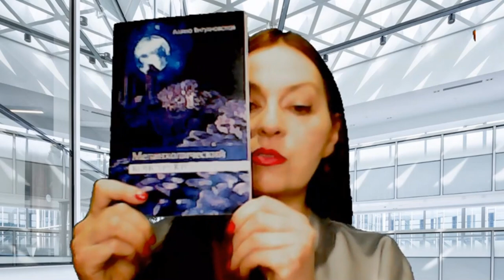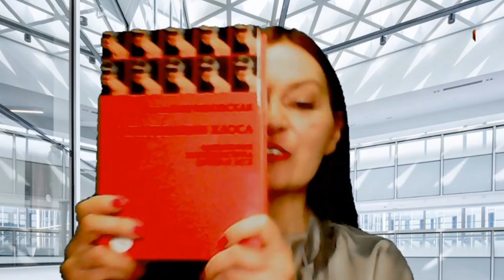Алина Витухновская о псевдомиротворцах и реальных политиках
Реквизиты для поддержки канала:
Альфа-банк, номер карты: 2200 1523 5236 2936
номер счёта: 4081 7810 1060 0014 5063

Купить книгу Алины Витухновской "Цивилизация хаоса" можно как у автора с подписью, так и на сайте издательства